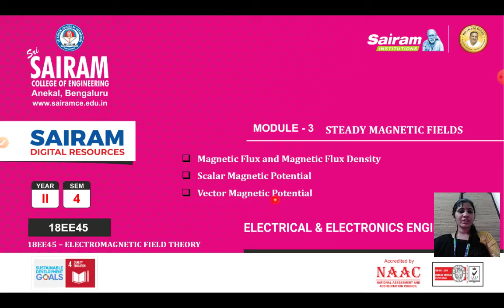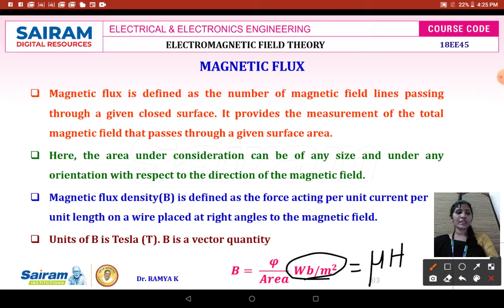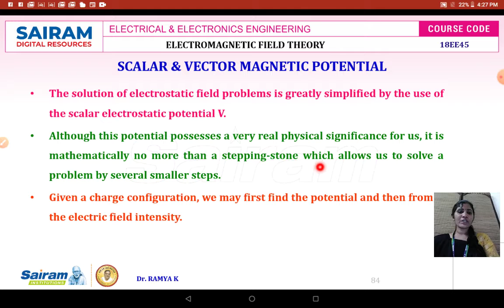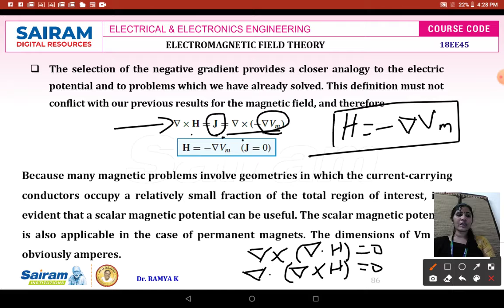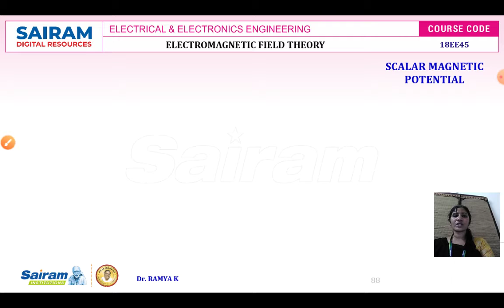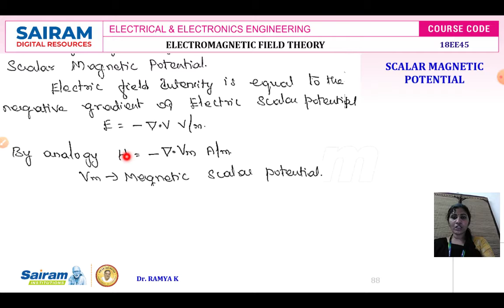Lecture Video9_18EE45_Module-3_Magnetic flux,Mag.flux density,scalar &vector mag. potential_Ramya K